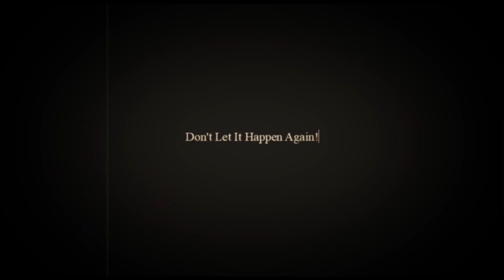Delivery Ranger, Voodoo Ranger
The Voodoo Ranger attempts to deliver beer on time.